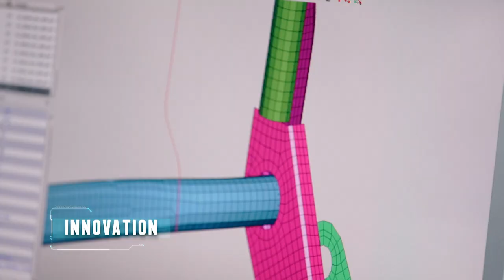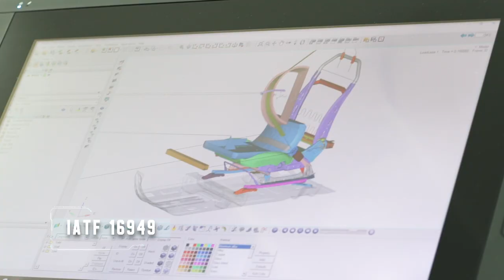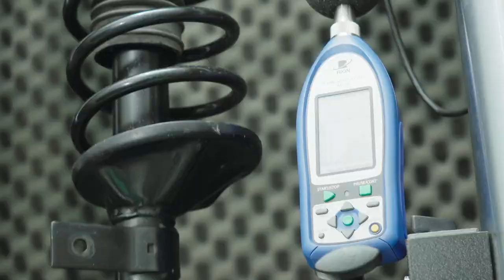APM Group Corporate Video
APM Automotive Holdings Berhad is a company listed on Bursa Malaysia and through our subsidiaries, a proud member of the Perodua Suppliers Association. APM is a Malaysian Automotive Parts Manufacturer that has expanded to become a major regional supplier and now to global markets.

Our P2SA member companies include :
⯁ APM Plastics Sdn Bhd
⯁ APM Auto Electrics Sdn Bhd
⯁ Fuji Seats (Malaysia) Sdn Bhd

We are committed to provide our customers with products of the highest quality.

The history of APM is littered with numerous important 'firsts' for a Malaysian automotive parts manufacturer. We are at the forefront of the industry and a clear leader in many areas including the design and manufacture of bus and van seats and leaf springs.

At APM, our customers are our driving force. Over the years our accomplishments and successes can be seen by the numerous prestigious awards that we have received.

Through its divisions, it offers products like leaf springs, coil springs, shock absorbers, auxiliary components, air-conditioner system and components, automotive seats, single piece door panel and others. The Marketing Division comprises activities in the distribution of automotive components and parts manufactured by it for the replacement and export markets.

APM Overseas Joint Ventures promotes economic co-operation between Malaysia and the host countries. It results in transfer of technology and skills, sharing the results of Research & Development, access to global market, promotion of brand image, generation of employment and utilization of raw materials that are available in Malaysia and the host country.

APM Joint-Ventures profile PT Armada Johnson Controls and PT APM Armada Autoparts in Indonesia as well as IAC APM Automotive Systems Limited in Thailand. Their major products include Automotive Seats, Interior Automotive Components, Consoles, Door Trims, Instrument Panels, IP Pads and Soft Trims.

APM expanded its overseas operation to countries like Vietnam, Indonesia, Thailand, Myanmar and the USA. These operations are poised to be APM's key business in the near future.

Throughout all APM overseas operations, we share the same corporate philosophy as our holding company in Malaysia, the same commitment to our service and product quality, and comply to high international standards with in-depth technical and technology know-how.